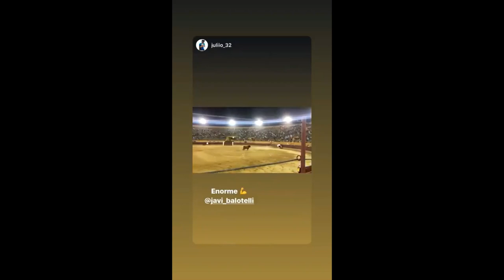Concurso de Recortes, Ávila, Castilla Y León, 17/07/2020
La Plaza de Toros de Ávila ha celebrado esta noche un concurso de recortadores en el marco del ciclo ferial autorizado hoy por la Junta de Castilla y León. Para dicho festejo se han reseñado toros de las ganaderías de Bellos Montes y Toros de Tenorio. A continuación, la lista oficial de participantes:

Jonathan Estébanez «El Peta»
Javier Pradanas
José Manuel Medina «Zorrillo»
Pablo Martín «Guindi»
Eusebio Sacristán «Use»
Pakito Murillo
Cristian Moras
Dany Alonso
Alex Pascual
David Ramírez «El Peque»
Jorge Gómez
Cristian Cortijo
Adrián Lambas
Maikel Sánchez
Javier Manso «Balloteli»
Diego Gutiérrez «Guti»
Jonathan Castaño

El cortador Eusebio Sacristán «Use» se ha impuesto en el concurso de recortadores celebrado esta noche en la plaza de toros de Ávila. El de La Seca logró el primer puesto por delante de Pakito Murillo (2º), «El Peta» (3º) y Cristian Cortijo (4º).

Fuente: Arribes Taurinas